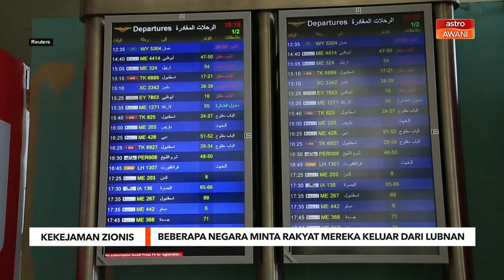Beberapa negara minta rakyat mereka keluar dari Lubnan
Beberapa negara termasuk Amerika Syarikat, United Kingdom, Sweden dan Jordan telah menggesa rakyat mereka yang tinggal di Lubnan untuk keluar dari negara tersebut secepat mungkin, susulan peningkatan ketegangan di antara rejim Zionis Israel dan tentera Hezbollah.